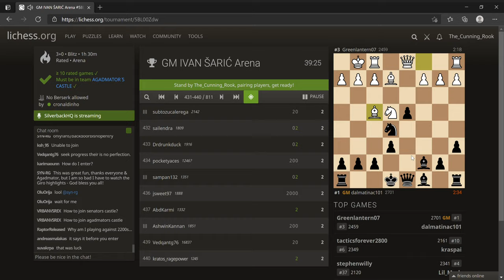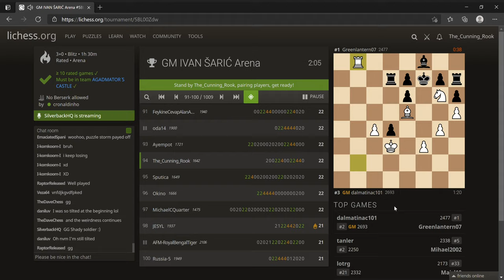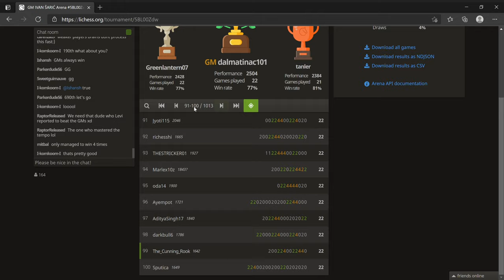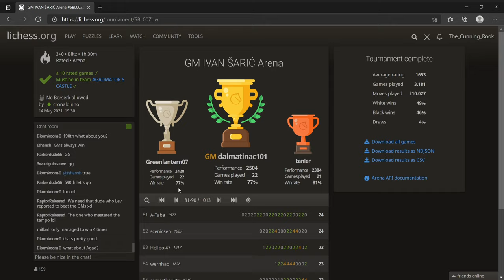#06 Blitz on Lichess - Successfull participation in Blitz tournament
Hello Everyone! This video is a special video. We are participating in a Blitz tournament on Lichess. So lets see which position we reach :)